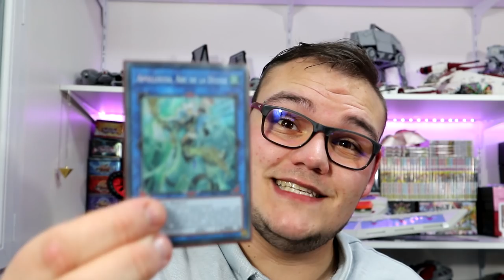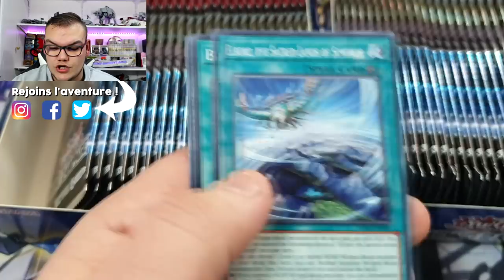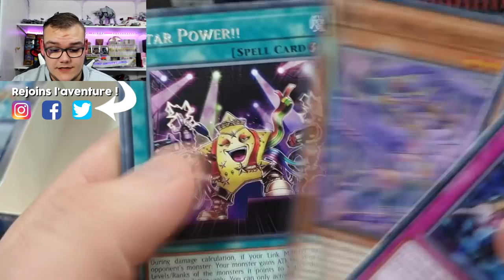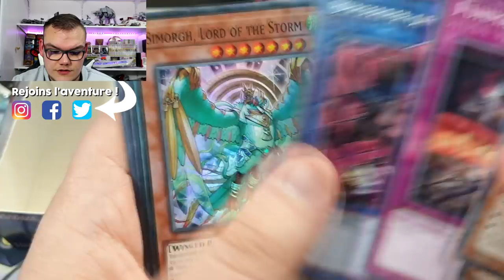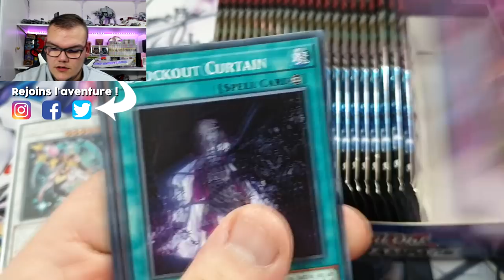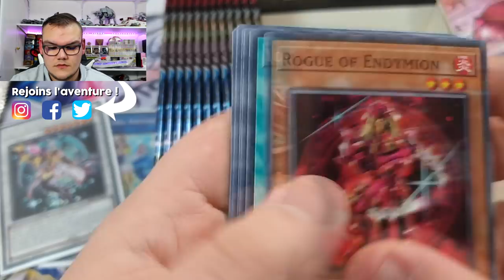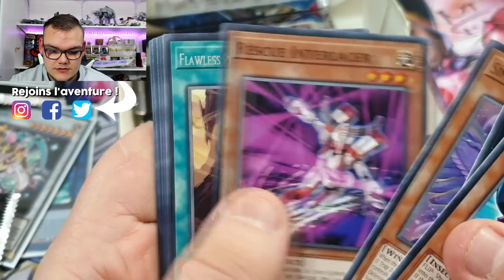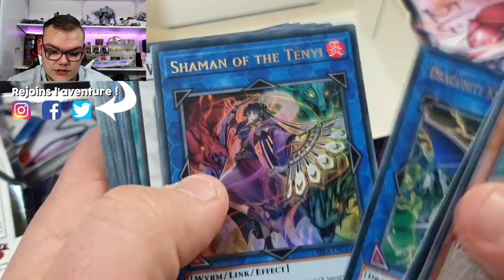ON PART À LA CHASSE À L'APOLLOUSA ! 🔍 | OUVERTURE DISPLAY LE SOULEVEMENT DE LA FUREUR X2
Deux display, 48 boosters, un seul objectif : Apollousa !